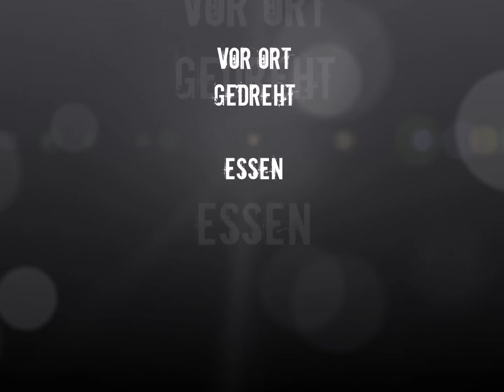DAS STEIGERLIED IN ESSEN